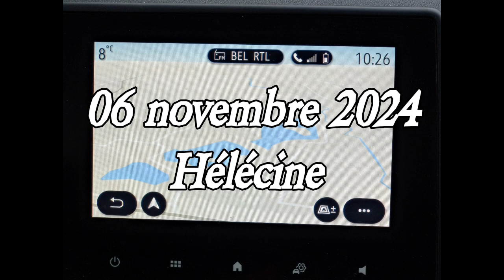06 novembre 2024, Hélécine...